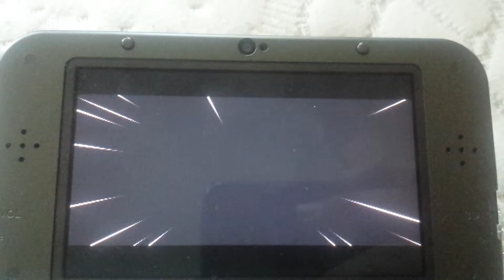[Live sparkles]Pokemon OR AS shiny swablu [5%]